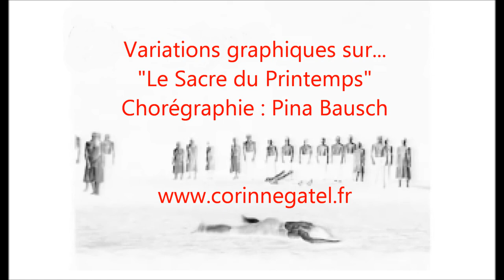Variations graphiques sur...images choisies des ballets de Pina Bausch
Variations graphiques sur la chorégraphie de Pina Bausch sur le "Sacre du Printemps"